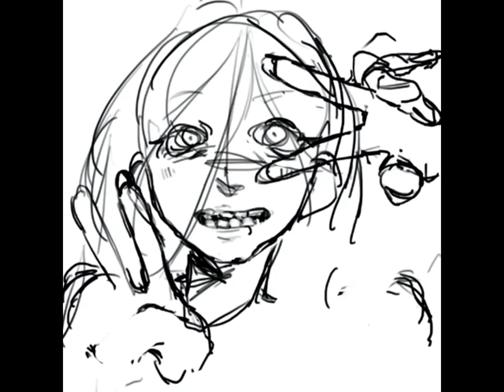gyaru speedpaint!!🏝️🌺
music in order(not mine);
 - lucky girl - red velvet
 - covered - nastyona

i made this drawing of my oc lena!! she is a gyaru!!🍧

drawing by me (yoon)